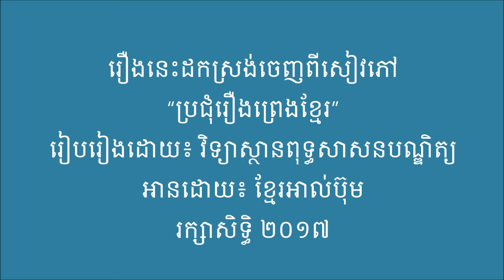Khmer Legend - រឿង អាខិល អាខូច